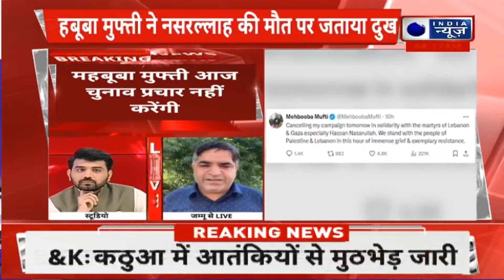Hizbollah Chief Killed: हिजबुल्लाह चीफ की मौत पर महबूबा मुफ्ती ने रद्द किया चुनाव प्रचार। India News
Hizbollah Chief Death: Jammu Kashmir की पूर्व सीएम महबूबा मुफ्ती ने नसरल्लाह की मौत पर दुख जताया है।  महबूबा ने अपने पोस्ट में हसन नसरल्लाह को शहीद बताया है। नसरल्लाह की मौत के बाद उन्होंने जम्मू कश्मीर में अपने चुनाव अभियान को रद्द कर दिया है। वो आज प्रचार नहीं करेंंगी।

Hizbollah Chief Death: Former Jammu Kashmir CM Mehbooba Mufti has expressed grief over the death of Nasrallah. In her post, Mehbooba has described Hasan Nasrallah as a martyr. After Nasrallah's death, she has cancelled her election campaign in Jammu and Kashmir. She will not campaign today.